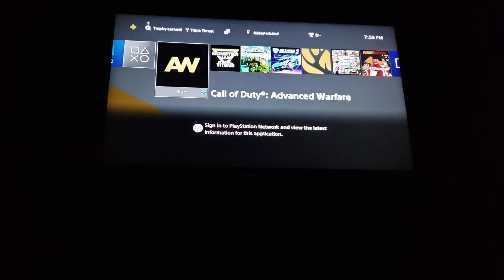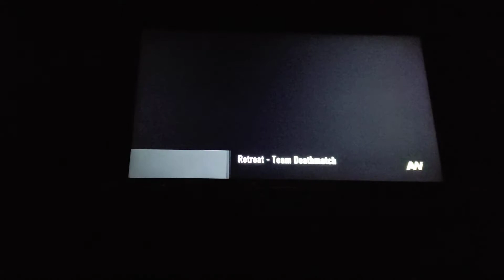call of duty advance warfare !!🔫🔫